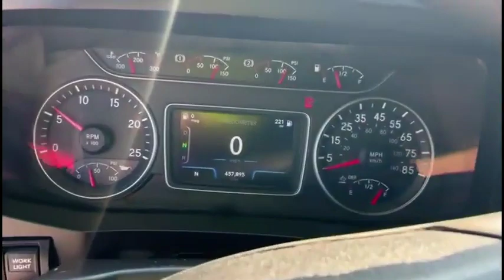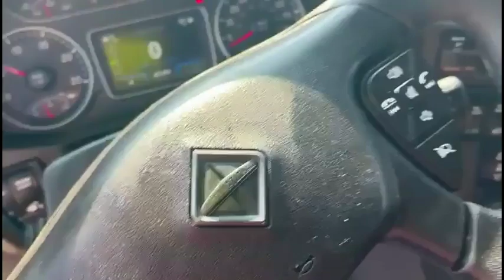2019 INTERNATIONAL LT For Sale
AUTOMATIC!, TRAILER BRAKE, SIDE FAIRINGS, LIQUID DEF,APU

ENGINE